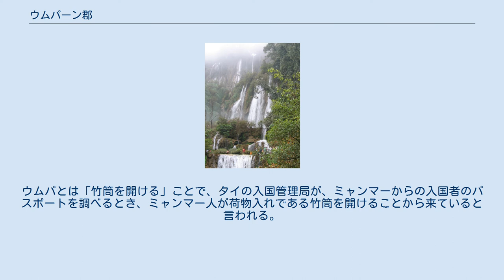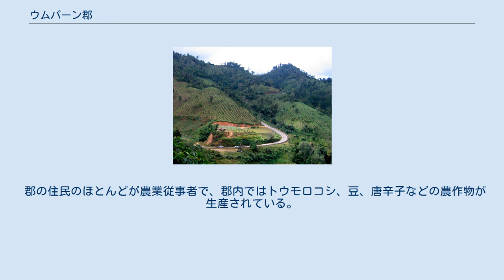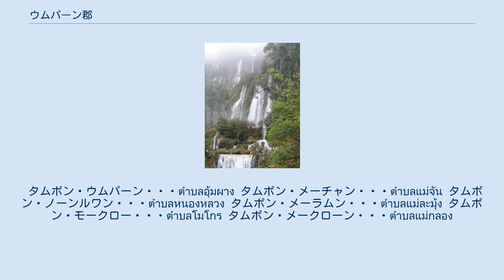ウムパーン郡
ウムパーン郡（ウムパーンぐん）とはタイ北部に位置するターク県の最南部にある郡。
西はミャンマーと接する。
ヌポ難民キャンプが設置されており、カレン族を中心に約14,000人のミャンマー難民を収容している。
2009年、en:Kawkareikでカレン民族同盟（KNU）と民主カレン仏教徒軍（DKBA）の大規模な戦闘が起こり、いくつかの村がDKBAによって焼き払われ、難民として流出した。
 ウムパーンとはカレン語のウムパから来ている。
ウムパとは「竹筒を開ける」ことで、タイの入国管理局が、ミャンマーからの入国者のパスポートを調べるとき、ミャンマー人が荷物入れである竹筒を開けることから来ていると言われる。
 もともとはカレン族の住む土地であったが11世紀頃からタイ族の進入が見られた。
1898年には現在のウタイターニー県の領域に組み込まれメークローン郡 (อำเภอแม่กลอง) と呼ばれたが、1906年にウムパーン郡と名を変えカムペーンペット県に編入された。
 1926年、今度は分郡（キンアムプー）に格下げされ今度はターク県に編入された。
度重なるたらい回しと格下げの末、1959年の郡（アムプー）に再び戻った。
なお現在でもカレン族が多く住む地域であり、地名のほとんどはカレン語である。
 ティーロースー滝 人口密度が低く開発が行き届いていないことから、自然の豊かな地区として知られる。
郡内には世界遺産の一部であるトゥンヤイ・ナレースワン野生生物保護区を有するほか、その緩衝地帯であるウムパーン野生生物保護区がある。
また滝なども数多くあり、中でもティーロースー滝はタイで一番美しい滝として知られる。
メー・ウォン国立公園やクローン・ラーン国立公園の敷地の一部もある。
郡内の重要な水源はメークローン川でこれはカーンチャナブリー県に注いでいる。
 カーブの多さで知られる国道1090号線 四方を山に囲まれていることから交通の便が悪いことで知られている。
国道1090号線がウムパーン郡中心部とメーソートをつないでいるのが唯一の主要な郡外との交通路である、この道路は全長164kmの間に1219個ものカーブがあることで有名な悪路であり、メーソートから郡の中心部まで車で3〜4時間もかかる。
他に小さな道が郡内のヤメーディー村からカムペーンペットを結んでいるが、あまり知られておらずまた、整備も十分されていない。
国道1167号線はミャンマーと郡をつなぐ道である。
 国道1117号線はカムペーンペット＝クローンラーン＝ウムパーンをつなぐ目的で建設が始まったが、あと28kmの所で自然調査が行われ、ウムパーン野生生物保護区に指定され、1990年以降道路建設は終わった。
また2004年、カーンチャナブリーのサンクラブリーとを結ぶ計画も持ち上がったが、こちらは世界遺産に登録されていることもあり、すぐに廃案となった。
 なおウムパーンには小さな空港がある。
 山間部に位置するため、冷涼な気候となっている。
1月の平均最低気温は12.3℃と、冷え込みやすくなる。
雨季はおおよそ5〜10月。
 郡の住民のほとんどが農業従事者で、郡内ではトウモロコシ、豆、唐辛子などの農作物が生産されている。
 ウムパーン郡は6つのタムボンに分けられ、その下位に38の村がある。
自治体（テーサバーン）が設置されており、テーサバーンタムボン（タムボン自治体）・ウムパーンはタムボン ウムパーンを中心に展開する。
 タムボン・ウムパーン・・・ตำบลอุ้มผาง タムボン・メーチャン・・・ตำบลแม่จัน タムボン・ノーンルワン・・・ตำบลหนองหลวง タムボン・メーラムン・・・ตำบลแม่ละมุ้ง タムボン・モークロー・・・ตำบลโมโกร タムボン・メークローン・・・ตำบลแม่กลอง